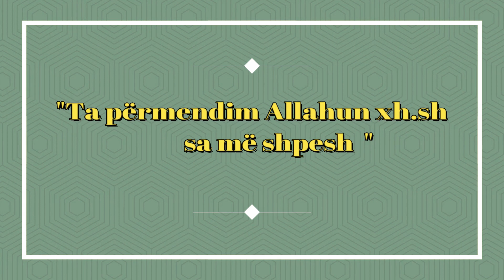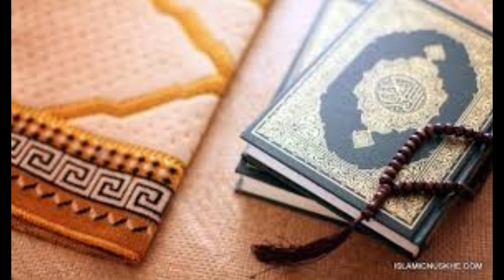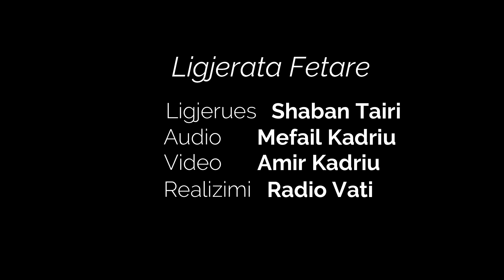Shaban Tairi - Ta permendim Allahun xh.sh sa me shpesh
Për të qenë gjithmonë pranë ligjeratave të reja të cilat i postojmë në Faqen tonë na vizitoni  ne facebook dhe përfitoni më shumë.